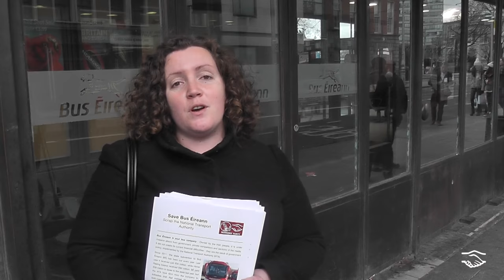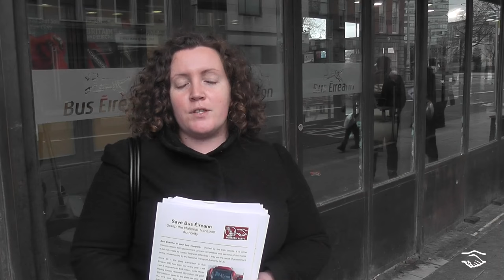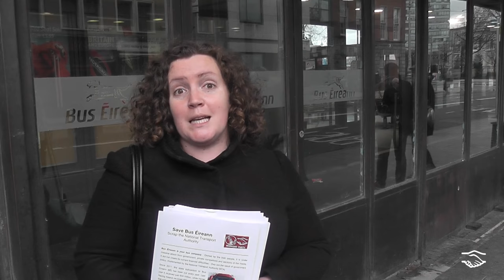Support the Bus Éireann workers!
We dropped down to Busáras to support the workers and to talk to people about what a public bus service means to them!